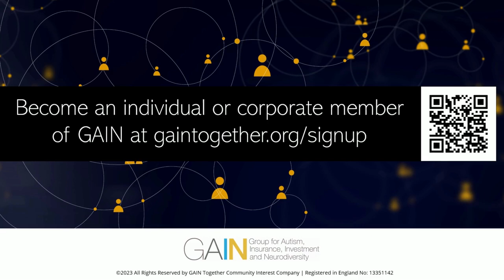Join the GAIN Community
Become a corporate or individual member of GAIN (Group for Autism, Insurance, Investment and Neurodiversity).